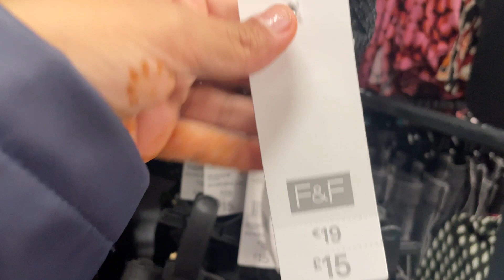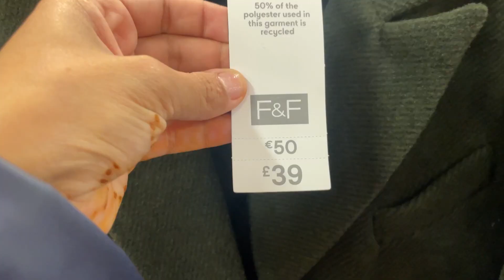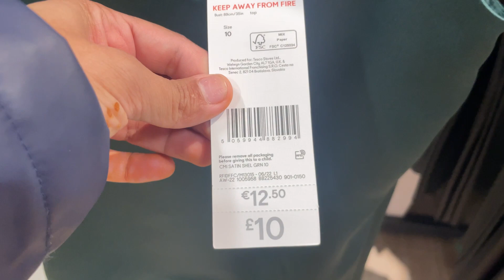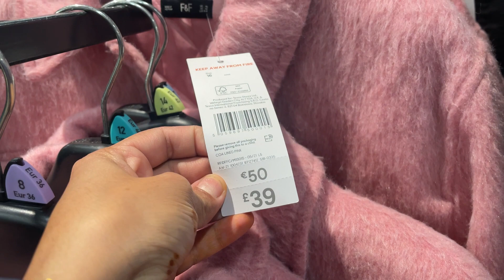Tesco F&F Women Clothing Come Shop With Me| Whats New In Tesco Store october2022 |Plus Size